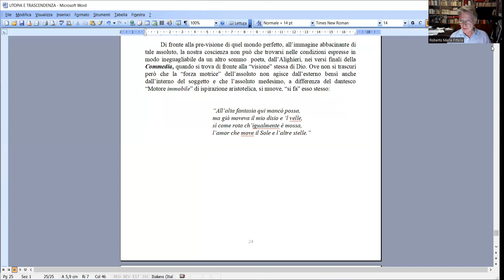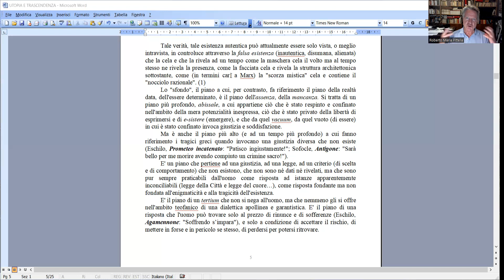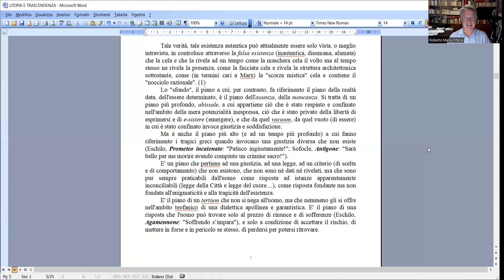2.2. Dove cercare?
Il seguente link rinvia al testo completo di un mio studio "UTOPIA E TRASCENDENZA" pubblicato su Facebook nel gruppo FILOSOFIA VIVA: